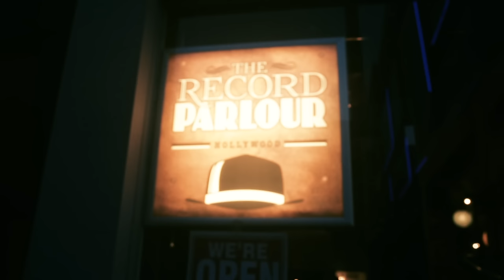SYML - Mr Sandman (Live from The Record Parlour)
SYML's self-titled debut album available now.

Production Company: Growl Studios
Director(s): George Danno and Mike Throckmorton
DP: Mike Throckmorton
2nd Camera: Ashley T. Hughes
3rd Camera: George Danno
Editors: George Danno, Mike Throckmorton